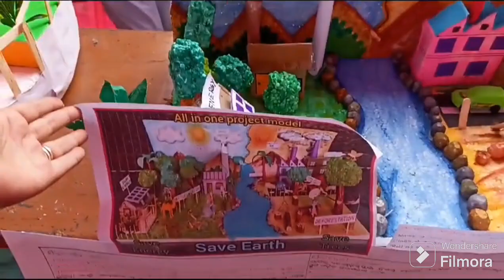Jila Stariya Bigyan Mela 2024